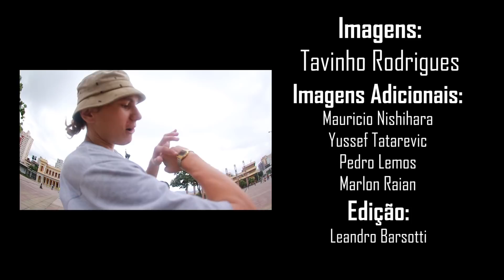Leandro Barsotti - The Lost Dream?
IMAGENS COLETADAS NOS ANOS DE 2015 E 2016! PARA UM PROJETO O QUAL NÃO CONSEGUI TERMINAR! UM SONHO DEIXADO DE LADO PARA SEGUIR OUTRO SONHO QUE FOI ESTAR TRABALHANDO COM CANAL NO YOUTUBE! HOJE DIA 19/12/2017 MEU ANIVERSÁRIO! RESOLVI EDITAR TUDO QUE TINHA DE IMAGENS GUARDADAS E POSTAR PARA VOCÊS! COMO O NOME DIZ "THE LOST DREAM?" O sonho não acabou? - Claro que não! É apenas o começo! E postando esse vídeo agora eu reinicio esse projeto do zero! Eliminando todas as imagens do passado e me dedicarei a uma nova vídeo parte! Então aguardem que ano de 2018 será o ano para realizar isso! Obrigado a todos que fizeram parte para que esse vídeo acontecesse! Agradecimentos nos créditos dos vídeos! Tamo junto Família

- SKATE

→ SEGUE A GENTE  NO INSTAGRAM:
► Mauricio Nishihara @mauricionishihara
► Amanda Oliveira @mandiinhaskt_
► Atali Mendes @narizinhosk8
► Guilherme Alves @instaguiskt

 SNAPCHAT E TWITTER!
► Leandro Barsotti - barsottiskt
► Mauricio Nishihara -
► Amanda Oliveira - mandiinhaskt
► Atali Mendes - mendesboarduni

Editado com Adobe Premiere CC
Filmado com Camera Canon 60D / Sony RX100 IV